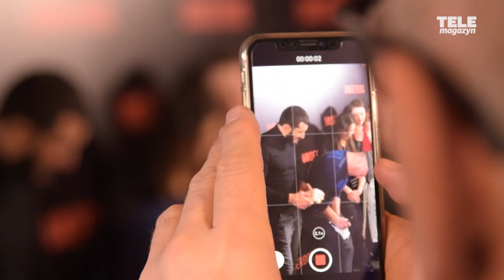"UNDERDOG". Mamed Khalidov zostanie aktorem?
Już 11 stycznia do kin trafi pierwszy polski film o MMA pt. "Underdog". Jedną z gwiazd produkcji jest Mamed Khalidov, jeden z najsłynniejszych polskich zawodników mieszanych sztuk walki. Co urodzony w Groznym sportowiec powiedział nam o swoim filmowym debiucie?